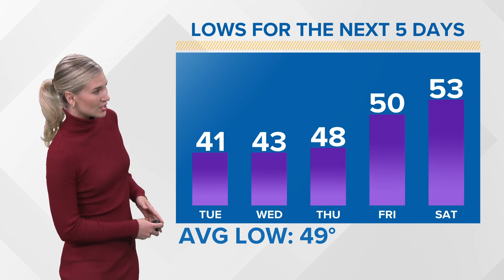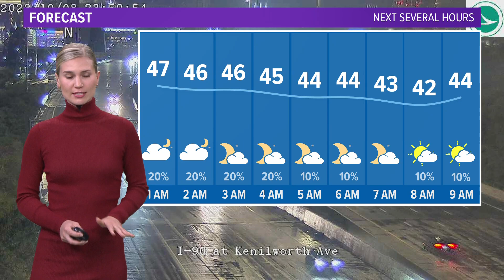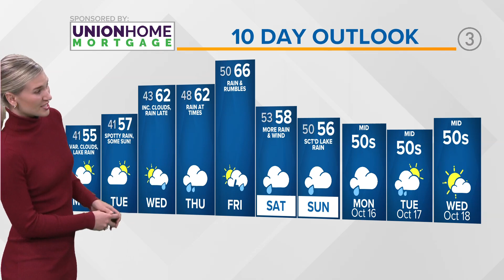Cleveland Weather: Change of rain carries over to start work week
Your Cleveland weather forecast:

In terms of the lake rain, areal coverage has backed off for the majority of the day, but will likely reorganize this evening as winds come into better alignment across the lake. So, expect on and off lake rain, especially east of Cleveland with the potential for additional pockets of heavier rain at times out in the "snowbelt".

Lake rain will linger into Monday before we shift this low to the north a bit Tuesday keeping us dry. Our next storm system will then push in later this week bringing a temporary warm-up with more soaking rainfall and wind expected.

We're also keep a watchful eye out for potential frost for some inland locations over the next couple of nights. Locations most favorable for frosty conditions would be those around and south of US30. Take the proper precautions the next couple of overnights.